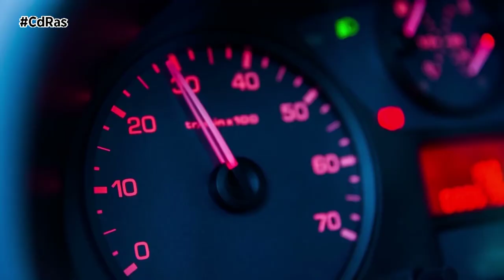INAGA-CIRCULAR CON ITV CADUCADA | By CdRas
La periodicidad de la Inspección Técnica de Vehículos varía en función de la antigüedad del automóvil, su tipología o función. Muchos son los conductores que se arriesgan a circular con la ITV vencida para ahorrarse dinero o porque son conscientes de que su vehículo tiene ciertas deficiencias que le impedirán obtener una valoración positiva. Una práctica, en todo caso prohibida, ya que supone un gran riesgo para  la seguridad de todos aquellos que circulan por carretera.

La pandemia y el confinamiento de marzo de 2020 provocaron la aprobación de una nueva orden en la que se establecieron medidas especiales y se ampliaron los plazos de vigencia en aquellos vehículos a los que se les caducó durante el estado de alarma. En mayo se reabrieron los centros y el Ministerio de Sanidad publicó otra orden con los nuevos plazos de vigencia para pasar la ITV de forma escalonada. La finalidad era evitar posibles aglomeraciones y colapsos.

Tener una cita concertada no nos libra de una posible multa ya que las autoridades pueden proponer una sanción por esta práctica. Las únicas razones por las que se permite circular sin la ITV en regla es para desplazarse al propio centro de inspección o si la cita se pidió antes de la fecha de caducidad establecida. Si el conductor conduce la moto o el coche el día que tiene la cita a un horario que concuerde con la visita, no tendremos ningún problema.

Aquellos que por las demoras acumuladas de los centros todavía no hayan podido pasarla, la multa también sería anulable demostrando siempre que tienen la cita desde antes del vencimiento de la ITV. Por lo tanto, los que hayan solicitado la cita después de la fecha de caducidad no podrán acogerse a este supuesto.

Todo esto que os hemos contado no quiere decir que la multa sea inevitable en todos los casos, ya que desde la propia Dirección General de Tráfico reconocen que hay zonas en España en las que hay un retraso considerable para pasar la inspección. Lo ideal, y ahí entra el sentido de común de los agentes de tráfico, sería estudiar cada caso de forma individualizada.